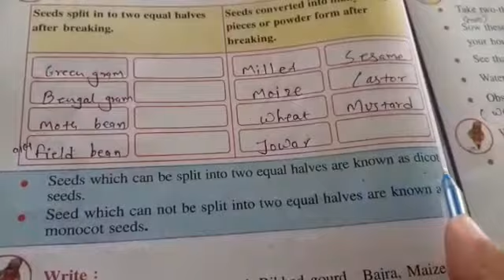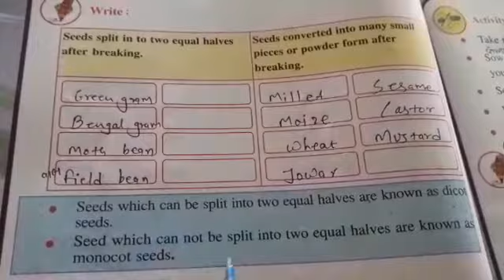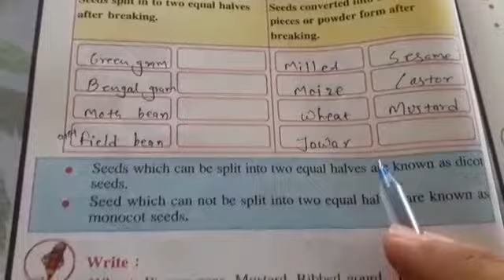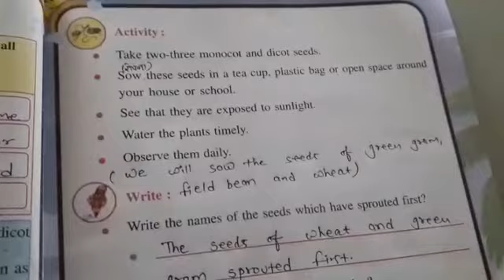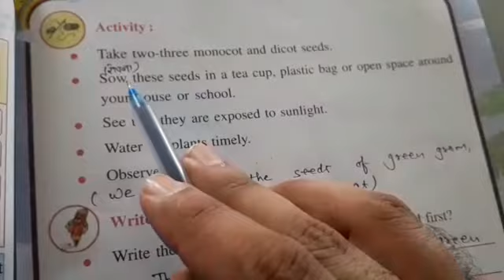STD 5 Evs ch 3 part 4 by Rajan sir 15/8/20